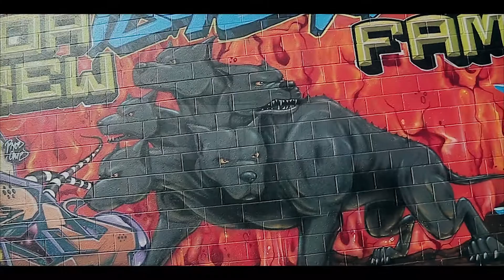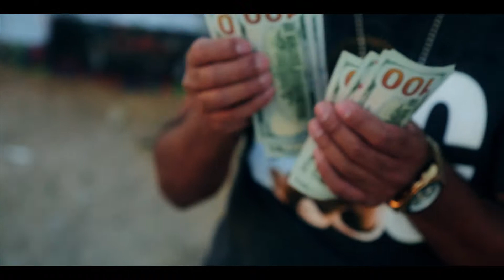REVOLVER - CONTRATAKA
WHOOVIEWTV & GRO_UP presents
REVOLVER ''THE NEXT BULLET''
1ST SINGLE OFF ''THE NEXT BULLET''
follow @WHOOVIEWTV @REVOLVER507 @WILLIE725